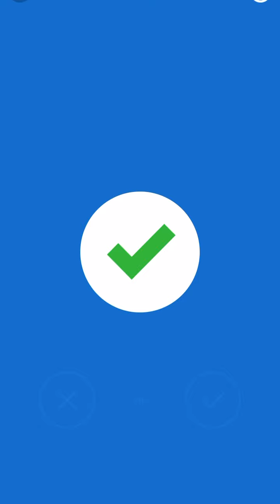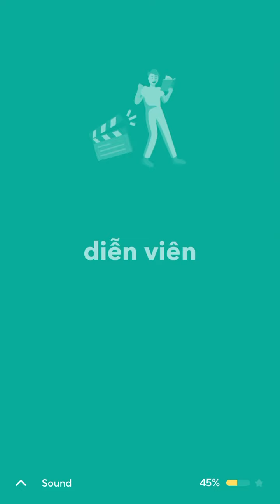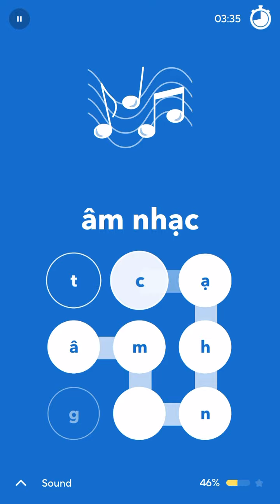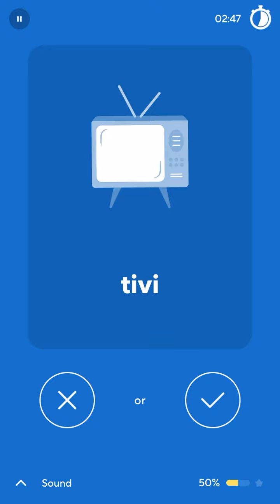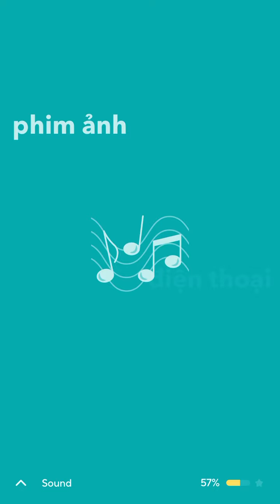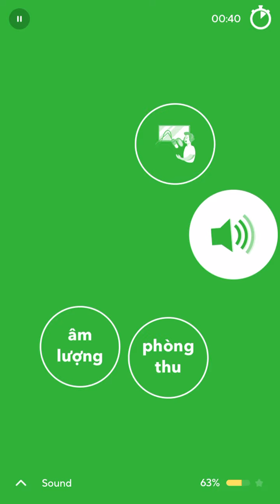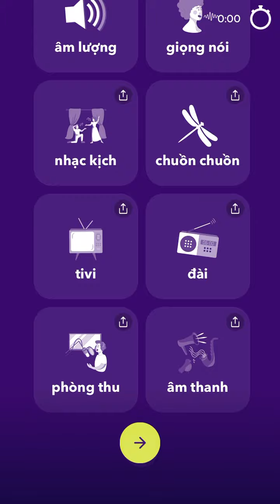2022-04-19 DROPS VIETNAMESE 🇻🇳🩸💦 daily routine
I feel lazy showing my face today. I may just record my phone for a few days or something.